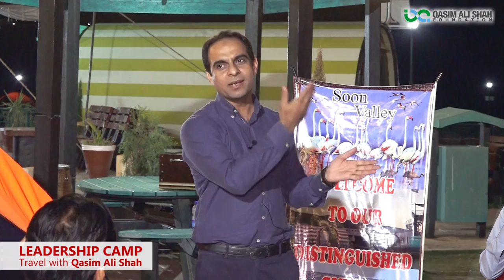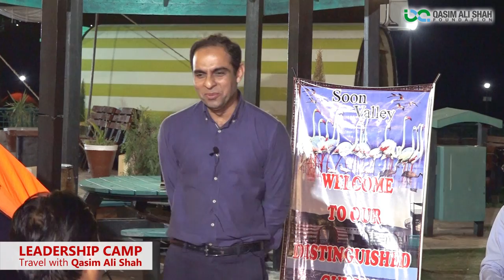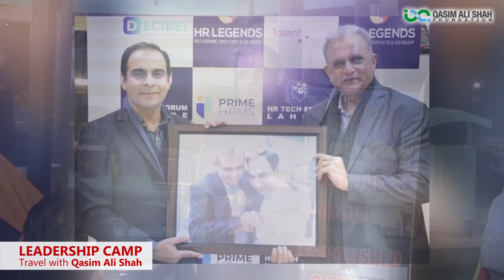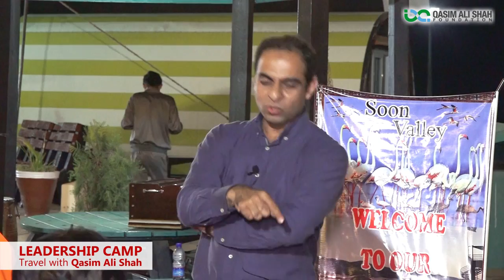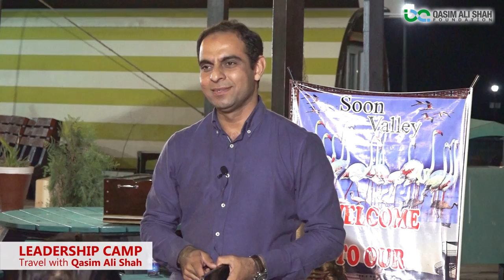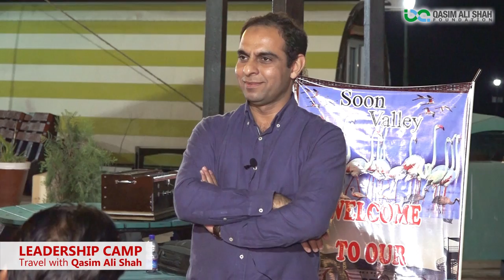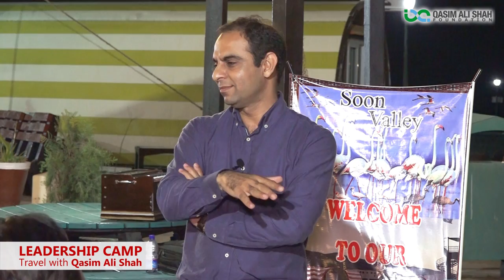Leadership Camp in Soon Valley - Travel with Qasim Ali Shah - Dekho Pakistan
اگر آپ کچھ بڑا کرنا چاہتے ہیں تو سفر لازمی کیا کریں اور سفر میں خود کے ساتھ وقت کیسے گزارتے ہیں۔ لیڈرشپ کیمپ میں قاسم علی شاہ کی شرکاء سے گفتگو۔